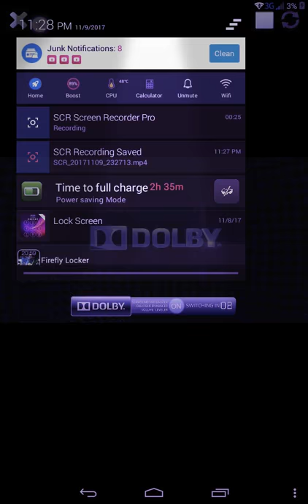إعلانDOLBY الجديد(لم ينزل في علي التلفاز بعد)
Dolby Laboratories

Dolby creates audio, visual, and voice technologies for cinemas, home theaters, PCs, mobile devices, and games.

Dolby Atmos

Dolby Vision

Dolby in Home Theaters

Dolby Audio

Working at Dolby

Dolby Laboratories

Twitter › Dolby

Now you can bring @WestworldHBO home in Dolby Atmos and Dolby Vision HDR on 4K Ultra HD Blu-ray.

20 hours ago

Did you upgrade to XboxOneX? Have you enabled Dolby Atmos?

2 days ago

Rise of the Tomb Raider now supports Dolby Atmos on XboxOneX. Are you playing in Dolby Atmos?

2 days ago

With DolbyVision on iPhoneX you're "not going to run out of pretty things to look at anytime soon."

2 days ago

"Wow-inducing colors." DolbyVision + iPhoneX take entertainment to the next level.

3 days ago

View on Twitter

Dolby Laboratories - Wikipedia

Dolby Laboratories, Inc is an American company specializing in audio noise reduction and audio encoding/compression. Dolby licenses its technologies to ...

History

Technologies

Analog audio noise ...

Audio encoding ...

Audio processing

Video processing

Dolby Laboratories

Company

Dolby Laboratories, Inc. is an American company specializing in audio noise reduction and audio encoding/compression. Dolby licenses its technologies to consumer electronics manufacturers. Wikipedia

Headquarters:San Francisco, California, United States

CEO:Kevin J. Yeaman

More about Dolby Laboratories

Dolby Digital

Dolby Digital is the name for audio compression technologies developed ...

TOP STORIES

Dolby Vision just got a lot more affordable thanks to Vestel partnership

Pocket-lint.com
8 hours ago

Dolby brings improved HDR goodness to Vestel TVs

TrustedReviews
9 hours ago

Dolby Laboratories and Vestel to Bring Dolby Vision to Vestel's OLED and Ultra HD TV Series

Business Wire - 8 hours ago

Cinema Audio

Google Play: 3.9  (7,800)

Dolby Cinema Audio gives Dolby Cinema Processor CP850 owners the ability to remotely monitor and control important Cinema Processor functionality from the ...

Free

Install

Dolby Digital - Wikipedia

Dolby Digital is the name for audio compression technologies developed by Dolby Laboratories. Originally named Dolby Stereo Digital until 1994, except for Dolby ...

In the cinema

Versions

Dolby

ˈdɒlbi,ˈdəʊlbi/

noun

trademark

an electronic noise-reduction system used in tape recording to reduce hiss.

"full Dolby noise reduction"

an electronic system used to provide stereophonic sound for cinemas and television sets.

"Dolby sound"

Feedback

Translations and more definitions

What is Dolby Digital? - Definition from WhatIs.com

Dolby Digital is used with digital versatile discs (DVDs), high definition television (HDTV), and digital cable and satellite transmissions. ... Dolby Digital provides five full-bandwidth channels, front left, front right, center, surround left, and surround right, for true surround sound quality.

Dolby | Define Dolby at Dictionary.com

Dolby definition, a brand of system for reducing high-frequency noise in audiotape using various electronic devices during recording and playback. See more.

Dolby Digital - Wikipedia

Dolby Digital is the name for audio compression technologies developed by Dolby Laboratories. Originally named Dolby Stereo Digital until 1994, except for Dolby TrueHD, the audio compression is lossy.

In the cinema

Versions

Channel configurations

Applications

Dolby technologies in ...

Dolby definition and meaning | Collins English Dictionary

Dolby definition: Dolby is a system which reduces the background noise on electronic cassette players. | Meaning, pronunciation, translations and ...

Dolby Meaning in the Cambridge English Dictionary

Dolby meaning, definition, what is Dolby: a brand name for an electronic system for reducing unwanted noise on sound recordings. Learn more.

Dolby | Definition of Dolby in English by Oxford Dictionaries

Definition of Dolby - an electronic noise-reduction system used in tape recording to reduce hiss.

What is Dolby Surround? Webopedia Definition

Dolby Surround is the consumer version of the original Dolby multichannel analog film sound format — Dolby analog and Dolby SR (Spectral ...

Dolby - definition of Dolby by The Free Dictionary

Define Dolby. Dolby synonyms, Dolby pronunciation, Dolby translation, English dictionary definition of Dolby. A trade